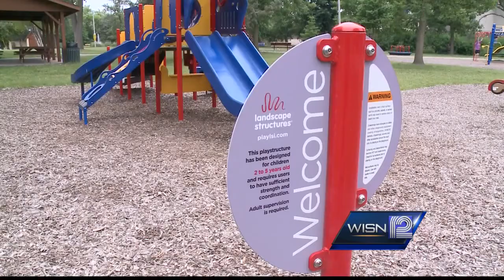Community looks into policy on guns in parks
WISN 12 News reporter Max Seigle reports on a Wisconsin community taking a closer look at its policy on guns in parks.